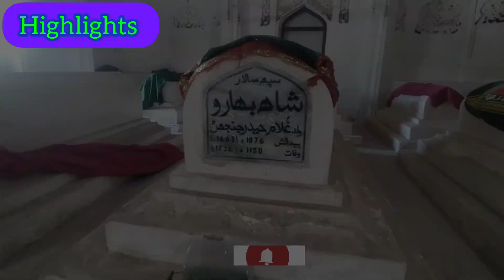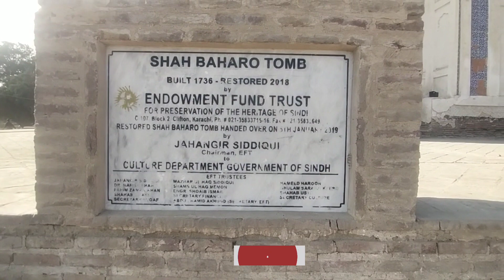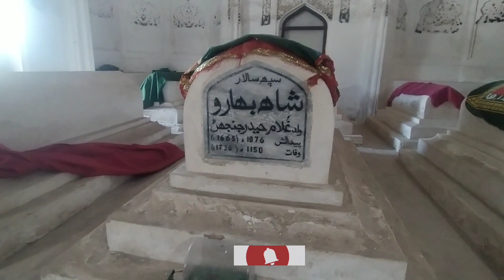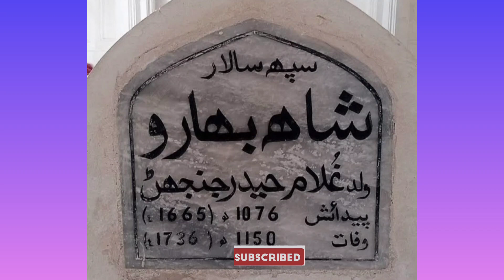Biggest journal of Abbasid Dynasty| عباسي دور جو وڏو جرنل جو مقبرو|Bicycle travel Vlog.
Biggest journal of Abbasi Dynasty| عباسي دور جو وڏو جرنل جو مقبرو|Vlog|Travel Vlog|Short Documentary, bicycle travel vlog